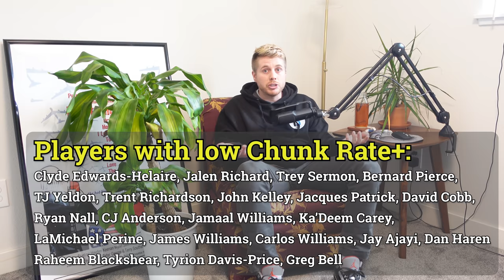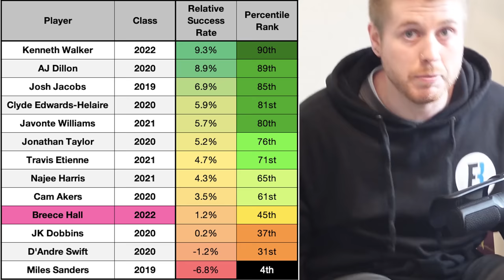We may be backpedaling on Breece Hall.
this video is about (fantasy football,nick ercolano,bdge,bdge fantasy football,dynasty fantasy football,fantasy football 2022,2022 fantasy football,2022 dynasty fantasy football,fantasy football rookies to buy,fantasy football trade targets,noah hills,noahmoreparties,breece hall fantasy value,fantasy rookie mock draft,fantasy football rookies to avoid,breakout fantasy players,2022 best rookie running backs,2022 best rookie wide receivers,must draft fantasy rookies,fantasy buy lows)